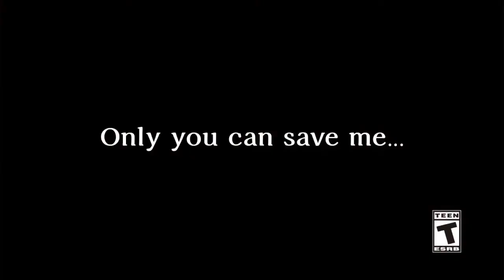Trailer Thoughts: Last Labyrinth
The Puzzle Talk team reviews a trailer for an escape the room virtual reality game coming to Playstation. “Last Labyrinth” is in development from Amata KK studios. The story follows you going through seemingly endless rooms in a mansion accompanied by a girl with a mysterious origin. Along with nice melodic sounds and an emotional soundtrack, this is shaping up to be on of the better virtual escape room games.